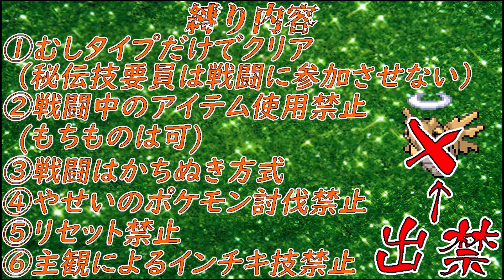【ゆっくり実況】ポケモン（エメラルド）を虫タイプたちとクリアする part10【ヌケニン出禁】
だからホウエン出身ヅラすんなっつうの

ポケットモンスター（エメラルド）を虫タイプのみでクリアする縛りプレイです。

縛り内容
①虫タイプだけでクリアを目指す。（秘伝要員は、手持ちに入れても良いこととする。ただし戦闘には使用しない）
②戦闘中のアイテム使用禁止（キズぐすりおよびプラスパワーなどのドーピングアイテムの使用禁止。ただし、たべのこしなどの「もちもの」は使用可能とする。）
③戦闘は勝ち抜き方式（相手は〇〇をくりだそうとしている、という状態の禁止）
④野生ポケモンを倒しての経験値稼ぎ禁止
⑤リセット禁止
⑥インチキ技の禁止（インチキ判定は独断で行います。私が楽しく遊ぶための難易度設定です）

以上のゆるい縛りでプレイしていきます。